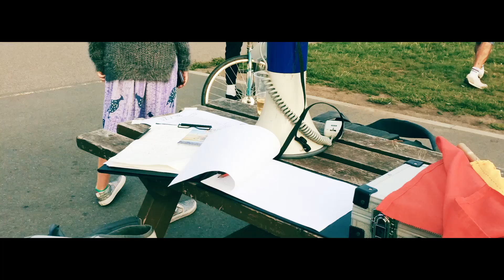London's Herne Hill Velodrome Track League 2017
As proud clothing partners of the Friends of Herne Hill Velodrome since 2011 and the 2017 Madison competition, we took time out to film some of the action that happens at the track ever Wednesday through the summer.